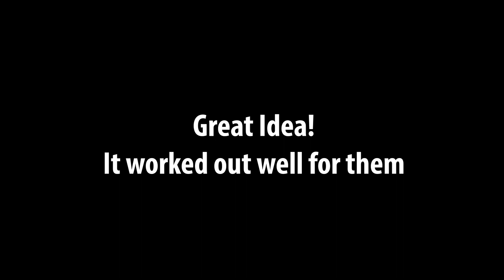Char's Obstacle Course Challenge And Letting Horses Be Together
Char has finally finished up training here and I thought it would be fitting to put her 360 video up in normal video of her getting through the obstacle course. She's come a long ways and we're super proud of her for being so brave through everything thrown at her. Also, Jen had a great idea that follows Char's training in this video. It was by fluke that we did it, so it's after all the other stuff. I hope you enjoy!